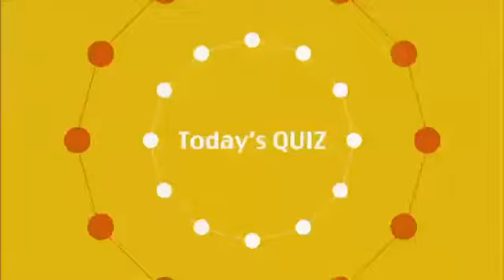쿠킹 클래스 - Pork Steak on Rice Balls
Pork Steak on Rice Balls

재미있는 요리수업을, 영어를 통해 배움으로써 자연스럽게 영어를 학습하도록 한다.